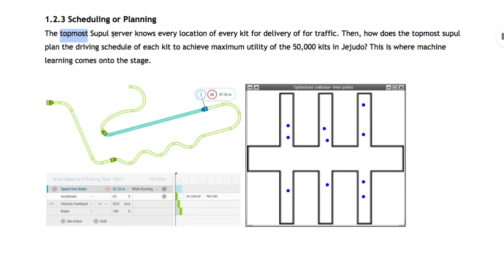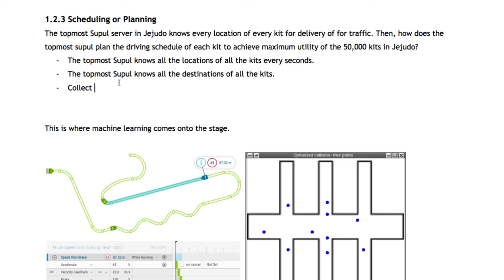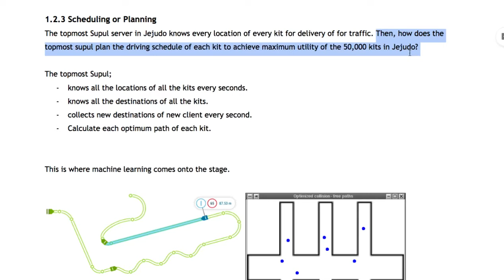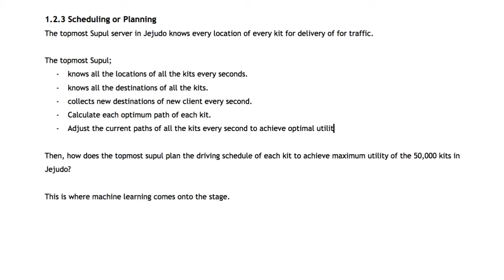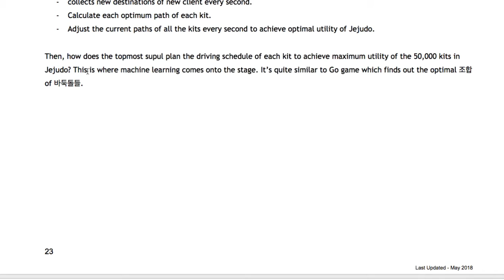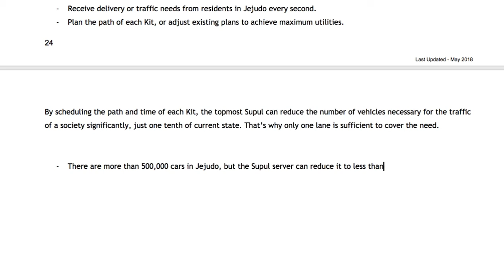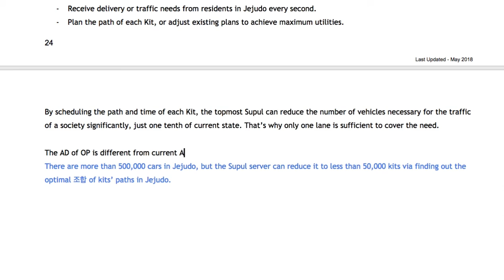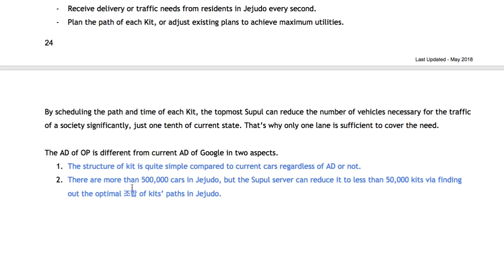[OpenKit] 005 - OP로 한국의 차량 대수를 1:10 이하로 줄이는 과정